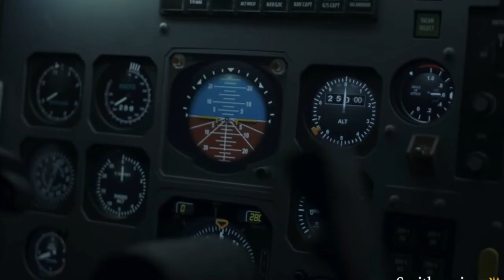1991 USAF KC-135 Incident - Animation